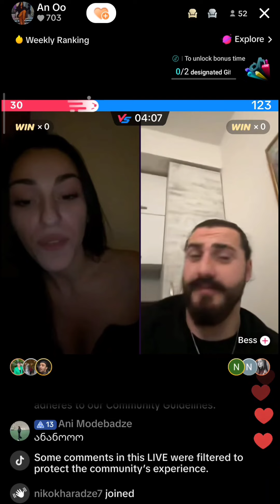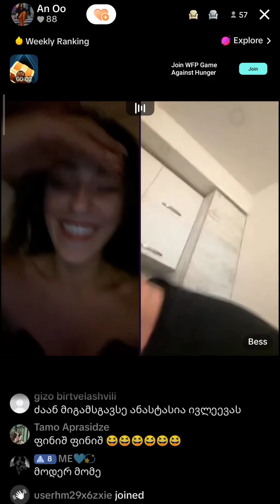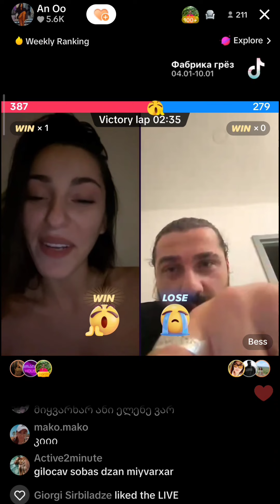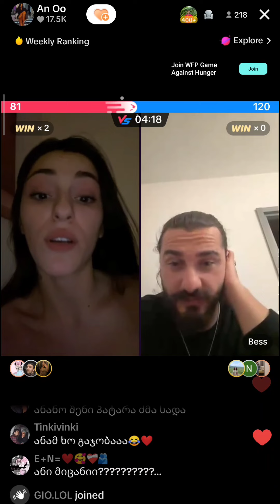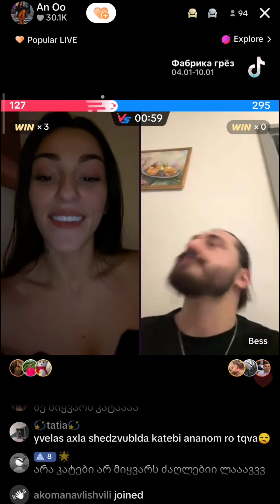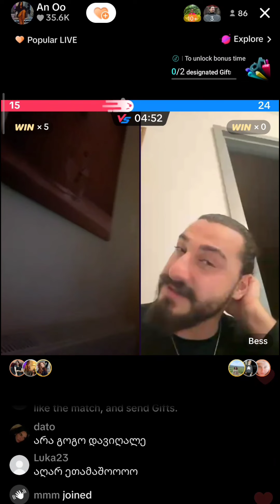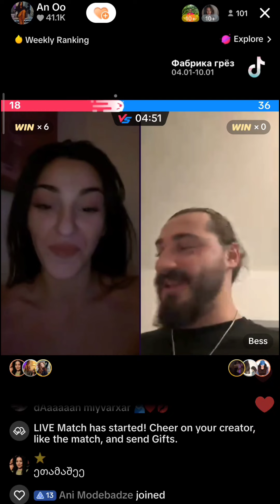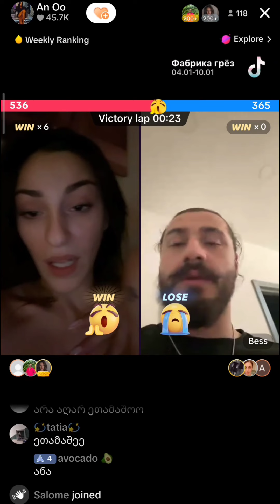ანანო და ბესო✨ TikTok ლაივი | პრაიმ ჰაუსი | - Prime House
Prime House - პრაიმ ჰაუსი
პრაიმჰაუსი live
პრაიმჰაუსი ამ მომენტში
პრაიმჰაუსი 3
პრაიმჰაუსი 3 სეზონი
პრაიმჰაუსი ლაივი
პრაიმჰაუსი +
პრაიმჰაუსი მეოთხე სეზონი
prime house live
prime house +
პრაიმჰაუსი 4
prime house • პრაიმ ჰაუსი live
prime house 2 sezoni
prime house +
prime house 4
prime house live stream ამ მომენტში
prime house season 3
prime house season 2
prime house r2
prime house 1
prime house georgia
prime house edit
prime house 4 სეზონი
prime house finali
prime house 4 season
პრაიმ ჰაუსი 4 სეზონი
პრაიმ ჰაუსი 1 სეზონი
პრაიმ ჰაუსი ფინალი
პრაიმ ჰაუსი 2 სეზონი
პრაიმ ჰაუსი 3 სეზონი
პრაიმ ჰაუსი გამარჯვებული
პრაიმ ჰაუსი აუთსაიდერები
პრაიმ ჰაუსი 3 სეზონის გამარჯვებული
პრაიმჰაუსი All Star
პრაიმჰაუსი მეხუთე სეზონი
პრაიმჰაუსი ახალი სეზონი
პრაიმჰაუსი მეხუთე სეზონი 5
Primehouse მეხუთე სეზონი
Primehouse me-5 sezoni
Prime House All Star